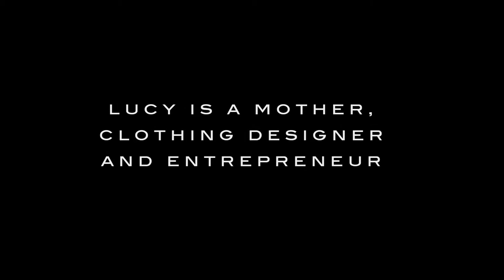Control - Intersect - Short Film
‘Control’ is a short film from the small group film resource ‘Intersect’, created by Awaken, a movement that exists to resource the local church for action and produced by Elevation, part of the Memralife group charity.

‘Intersect’ comprises a DVD pack of five short films, and a group leader’s booklet with notes to accompany each film. For each film, the leader’s notes include a Bible passage, and five questions designed to get your group talking. These questions have been written to be comfortable to chat through with your friends or family who haven’t yet committed to a relationship with God through Christ, but are willing to grapple with some of life’s bigger questions, or to use within your church small group, to encourage them to delve deeper in to understand God’s work in their lives.

Topics covered include handling: Expectations, Rest, Disappointment, Trust and Control.

To purchase a copy of Intersect, find it in your local Christian bookshop, or order